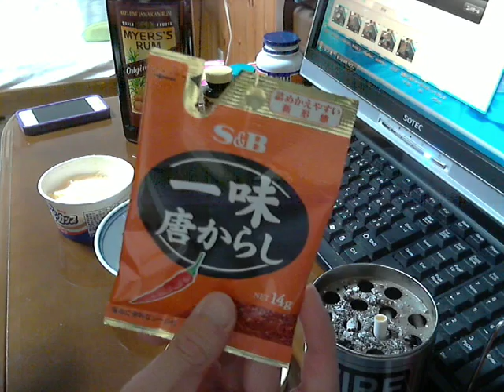激辛好きな俺の辛食動画 part23 バニラアイスに一味唐辛子たっぷり 【激辛】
今回食う辛食：バニラアイスに一味唐辛子たっぷり
味の評価：★ 毎日の夜はニコニコ生放送にて生放送をしております。
気軽にLINEで友達になろう！LINE⇒ twitterやってます。